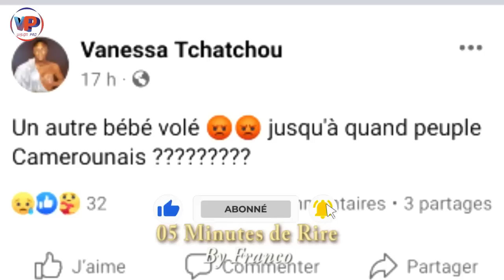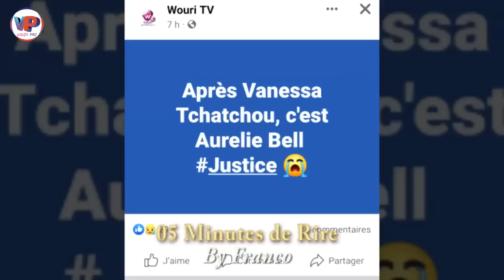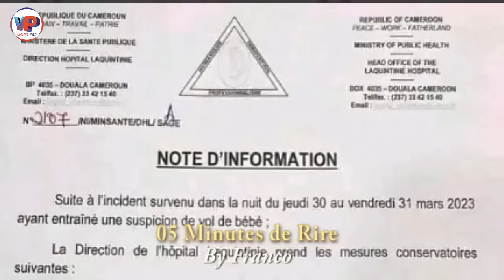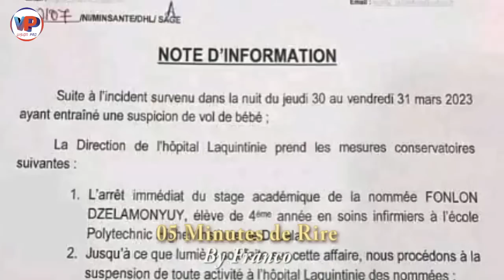Cette Jeune fille Camerounaise accouche et l'enfant disparaît 😭😭😭😭Sorce_llerie 😭😭😭